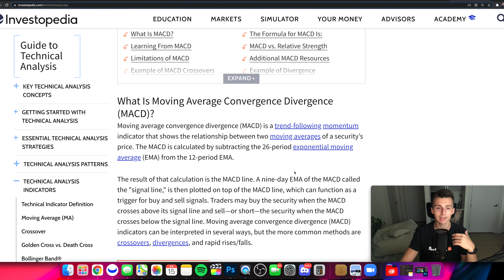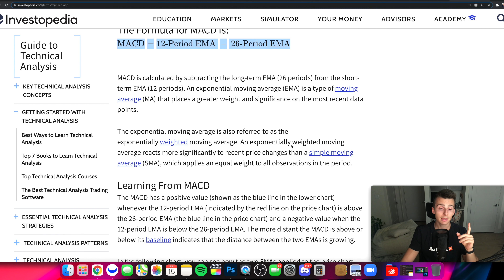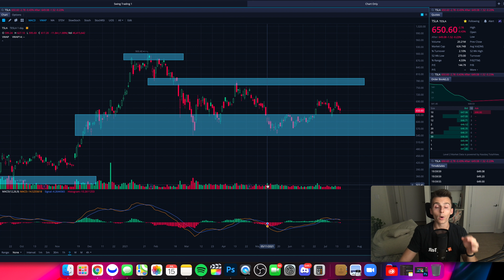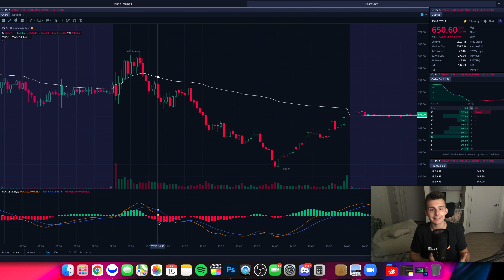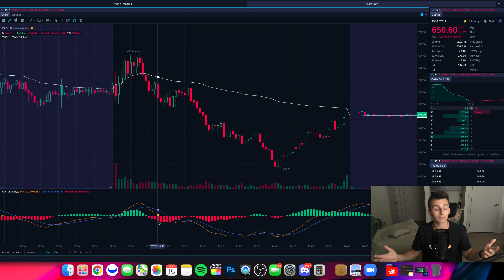High Probability MACD Trading Strategy | How To Trade The MACD Indicator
In this video we cover the MACD indicator, what it is, how to use is and a winning MACD trading strategy that allows you to trade with the current trend a stock is showing.

🔵 BlockFi (Get $10 in free Bitcoin when you deposit $100 into a BlockFi interest account)

                                  🔽 RESOURCES 🔽

♦️️ Amazon Resources:
🔻 Our Camera
🔻 Our Microphone